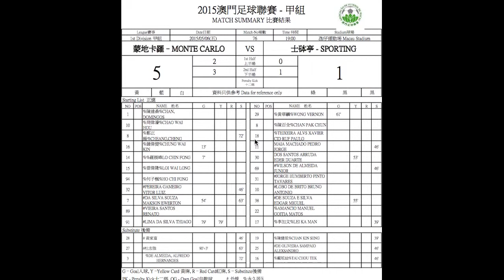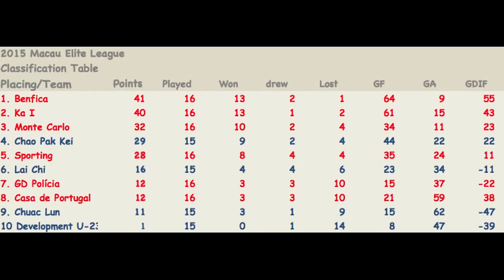Monte Carlo 5-1 Sporting R16 M# 76 2015 Macau Elite League